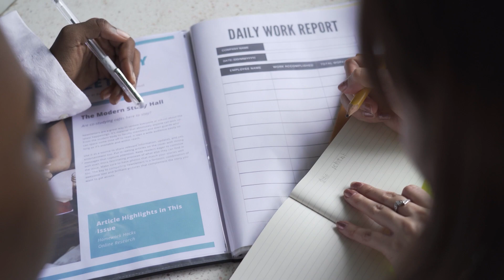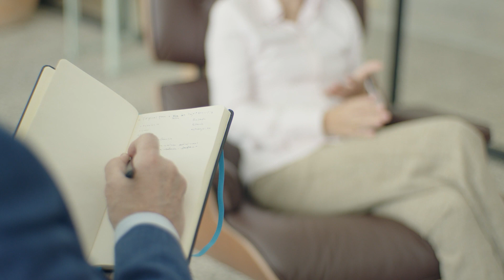Diferența dintre simpatie și empatie în psihologie - prof.univ.dr. Loredana Vîșcu